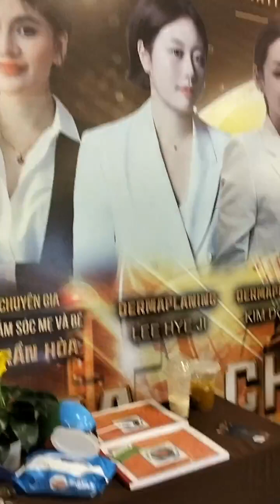Hội nghị truyền thông Tiêu chuẩn ISO 17024 tay nghề làm đẹp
🏣TT ĐT Cssk & sắc đẹp Khỏe Đẹp Thập Thông Liệu Pháp - VPTS đào tạo Trường TC Y Dược Tuệ Tĩnh HN. Chuyên đào tạo chuỗi, truyền nghề tạo hình nghệ thuật nắn chỉnh làm đẹp khuôn mặt & toàn thân bằng tay, đặc trị các bệnh về xương khớp, trị đau đầu, mất ngủ, đau cổ vai gáy, đau lưng, thoát vị đĩa đệm, thần kinh tọa, tê bì chân tay...

❤🏠 CS1: TT Đào Tạo cssk & sắc đẹp Thập Thông Liệu Pháp
Trụ sở chính: Số 96 Lạc Trung - P. Vĩnh Tuy - Q. HBT - Hà Nội.

❤🏠 CS2: TT Đào Tạo cssk & sắc đẹp Thập Thông Liệu Pháp TP Hồ Chí Minh
Đc: Số 38 Bàu Cát 8 - P. 11 - Q.Tân Bình - HCM

❤🏠CS3: TT Đào Tạo cssk & sắc đẹp Thập Thông Liệu Pháp Tuệ An.
Đc: Số 42 Thôn Đa Chất (đường xuống chùa) - Xã Đại Xuyên - Phú Xuyên  - Hà Nội.

❤🏠CS4: TT Đào Tạo cssk & sắc đẹp Thập Thông Liệu Pháp Bình Dương - Thập Thông Liệu Pháp Phong Nhã.
Đc: Số 42 - đường số 2, KDC 19-8, Đông Hòa, Dĩ An, Bình Dương (cách Siêu thị Go! 100m hướng QL 1K)

❤🏠CS5: TT Đào Tạo cssk & sắc đẹp Sóc Trăng - Thập Thông Liệu Pháp Bửu Trân.
Đc: Số 49 Đường số 1 , KDC Trần Hưng Đạo , K2 , P2 , TP. Sóc Trăng

❤🏠CS6: TT Đào Tạo cssk & sắc đẹp Thập Thông Liệu Pháp Hải Dương.
Đc: Số 27 ngõ 60 Đường Thanh Niên, KDC Lưu Thượng 1 - Phường Hiệp An - Thị Xã Kinh Môn - TP Hải Dương

❤🏠CS7: TT Đào Tạo cssk & sắc đẹp Thập Thông Liệu Pháp Phúc An.
Đc: Số 77 Đường số 8, KDC Hiệp Thành 3, Phường Hiệp Thành, Thành phố Thủ Dầu Một, Bình Dương.

❤🏠 CS8: TT Đào Tạo cssk & sắc đẹp Phú Yên - Thập Thông Liệu Pháp Giác Ân

❤🏠 CS9: TT Đào Tạo cssk & sắc đẹp Đông Anh - Thập Thông Liệu Pháp Tâm An
CS9: Xóm 1 - Thôn Cổ Điển -  Xã Hải Bối - Huyện Đông Anh - Hà Nội.

❤🏠 CS10: TT Đào Tạo cssk & sắc đẹp Thập Thông Liệu Pháp Thương Huyền.
Đc: Số 30 Nguyễn Hữu Dật - P. Tây Thạnh - Q. Tân Phú - TP Hồ Chí  Minh